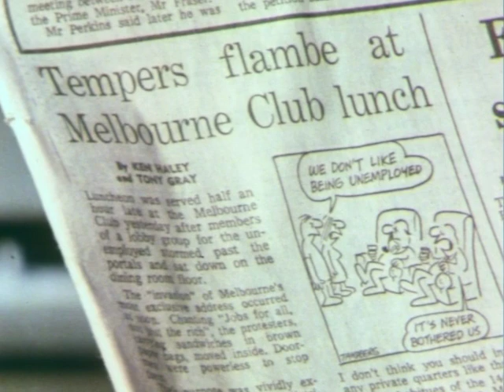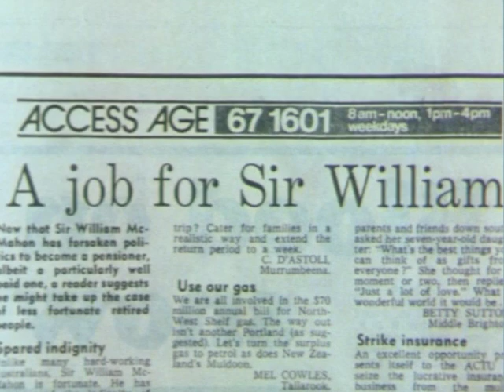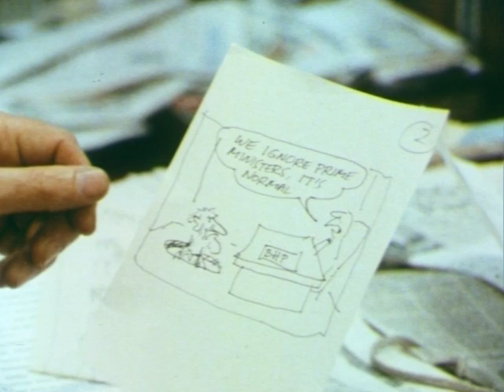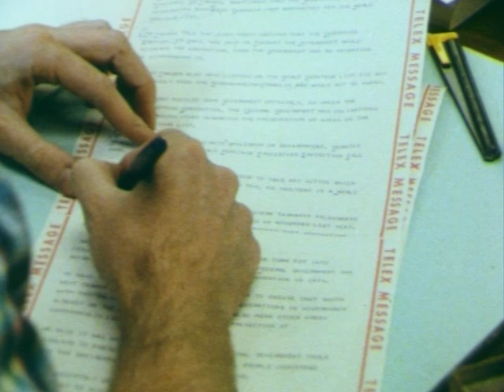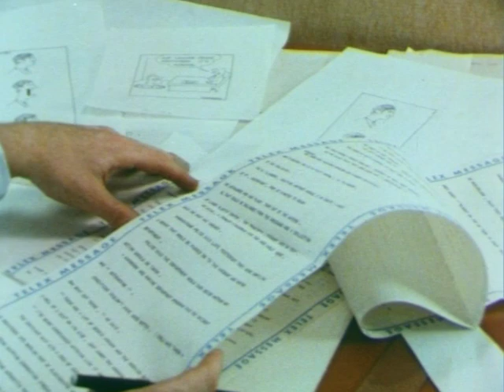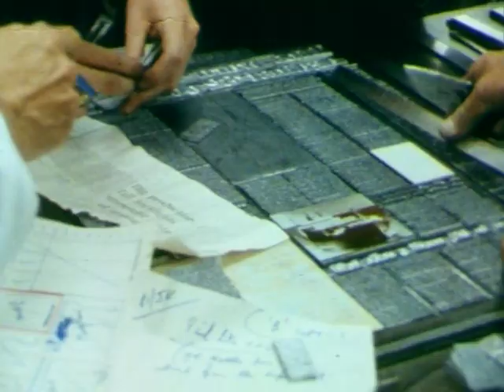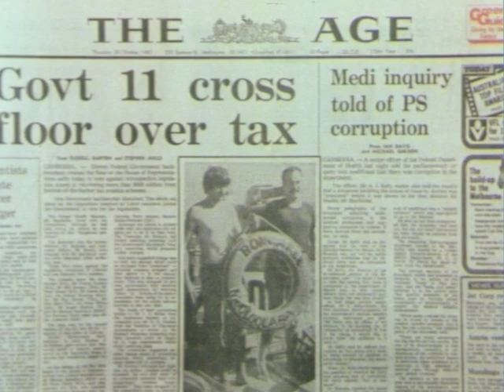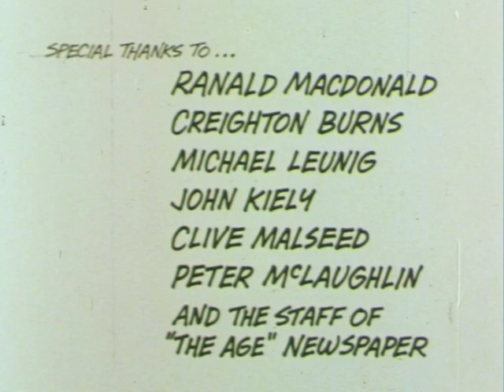Tandberg on Page One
‘Tandberg on Page One’ (1983) made by Ivan Gaal, is about Walkley-award-winning Melbourne political cartoonist Ron Tandberg (1943 – 2018) and his creative process. It follows the production of some of Tandberg's work through to the front page of Melbourne’s 'The Age' newspaper on one particular night's edition.